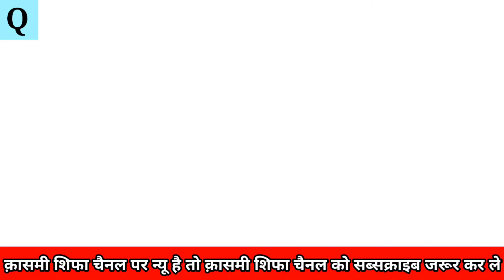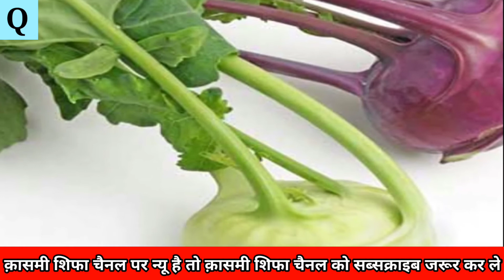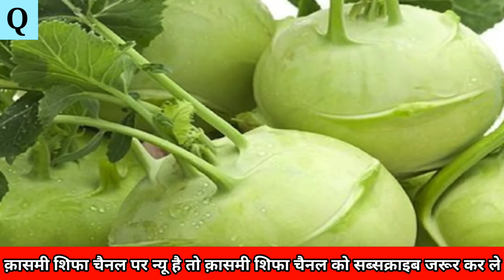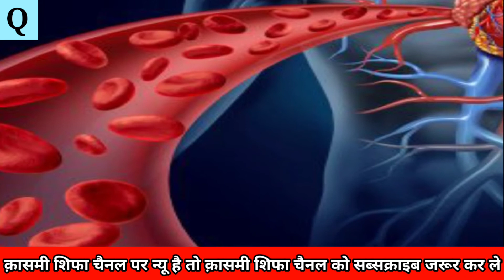पत्ता गोभी के फायदे और नुकसान।। Band Gobhi ke fayde।। By Dr Mufti huzaifa M h f Qasmi।।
पत्तागोभी खाने के फायदे
patta gobhi ke fayde
 patta gobhi
 cabbage health benefits,
 cabbage health benefits and side effects, superfoods,
super food for good health,
health tips,
 health tips in hindi,
 jeevan kosh health tips,
jeevan kosh, benefits of cabbage,
benefits of cabbage soup,
benefits of cabbage juice

Benefits of eating cabbage on an empty stomach,
 Benefits of eating cabbage for hair,
 Benefits of eating cabbage for the eyes,
 Health mani,
खाली पेट पत्ता गोभी खाने के फायदे,
 पत्ता गोभी खाने के फायदे आँखों के लिए,
 पत्ता गोभी खाने के फायदे कैंसर के लिए,
 Patta gobhi khane ke fayede,
 Khali pet patta gobhi khane ke fayede,
 Patta gobhi khane ke fayede aankho me,
 Patta gobhi khane ke fayede vajan kam karne me,
 Patta gobhi khane ke fayede dil ke liye

cabbage benefits,
 cabbage nutrition,
cabbage advantages,
cabbage benefits for skin,
cabbage benefits in hindi,
Green cabbage benefits,
Green cabbage in preganancy,
 pattagobhi pregannancy me,
 pattagobhi ke fayde, green cabbage in diabetes,
patagobhi ke fayde,
 pattagobhi ke nuksahn
Cabbage,
saaol,
DrChhajer,
DrBimalChhajer,
 BimalChhajer

पत्ता गोभी के फायदे और नुकसान - Cabbage Benefits and Side Effects in Hind
 Patta Gobhi Ke Fayde Hindi Me
Cabbage for Cancer in Hindi
Cabbage for Immune System in Hindi
Cabbage Good for Eyes in Hindi,
Cabbage Juice for Ulcer in Hindi,
 Cabbage for weight loss in Hindi
, Cabbage for Skin in Hindi,
Cabbage for Muscle Pain in Hindi,
 Cabbage Juice for